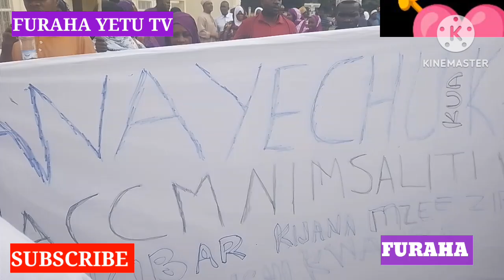TAZAMA ACT WAZALENDO PEMBA WETE MAANDAMANO YA NGUVU NJIA ZOTE ZAFUNGIKA WETE ACT HAWANA DOGO BALAA